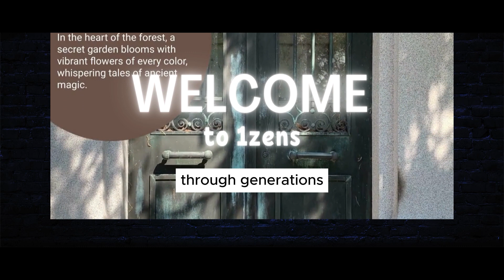Thai zen sak yant candles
Beyond their protective qualities, Sak Yant candles are also seen as spiritual guides, reminding individuals to cultivate virtues such as compassion, wisdom, and courage in their daily lives. Many who receive Sak Yant candles believe in the power to ward off evil spirits, bring good fortune, and even enhance physical abilities.

candle stands as a timeless testament to the beauty of stillness and the power of inner reflection.
-elephant god safe   candle
-wisdom candle
-sak yant candle

Sak Yant’s masters have skill that requires years of training to create magical texts and charge them with magical power.